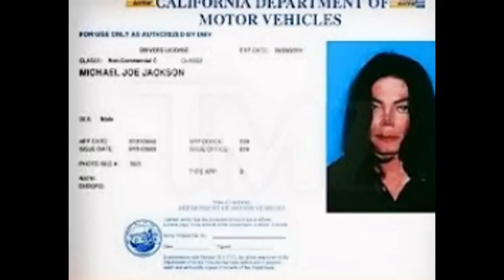Michael Jackson How Many Times can we ignore this?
Since the late 1970's there have been questions. Some say it was bad judgement, others claim a lack of childhood and some believe it was a little more sinister. My question is how many times can we as a society allow the Public Image of a Man cloud what we see with our own eyes. Take a walk down memory lane and pretend this was not Michael Jackson but a regular person, would you just dismiss or would you have reason for pause. Also this video is to bring greater awareness of the latest accuser and the facebook page that was created to show moral support.